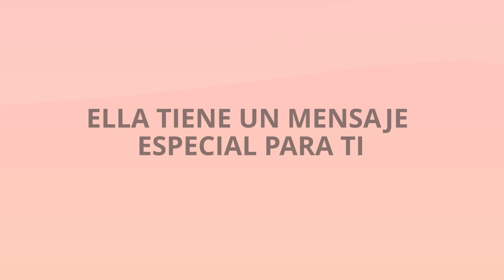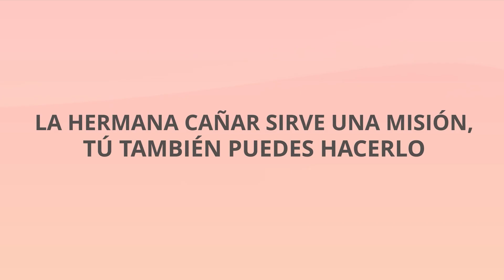Yo sirvo una misión, y tú también puedes hacerlo - Hermana Cañar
El Señor le tendió su mano a Diana Cañar, joven santo de los últimos días
y le invitó a servir con amor y dedicación en la misión California Oakland, San Francisco, Estados Unidos.
La hermana Cañar tiene un mensaje especial para ti.